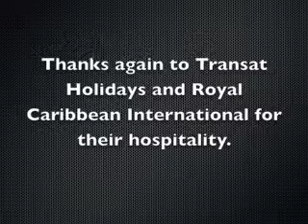Travelweek visits Ravenna and Bologna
On the 3rd day of a 7-day cruise with Transat Holidays and Royal Caribbean International, Michael (Travelweek) visited Ravenna, Bologna and the Lamborghini Musuem.